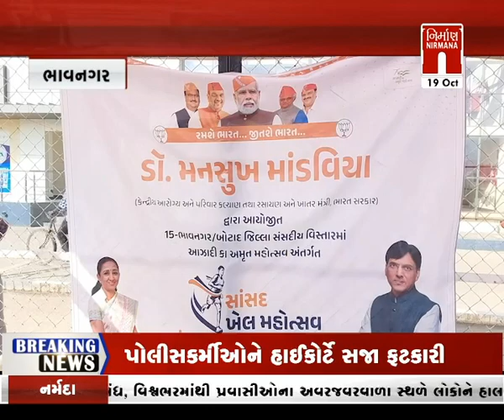Bhavnagar : "સાંસદ" ખેલ મહોત્સવ 2023 નો પ્રારંભ । Nirmananews